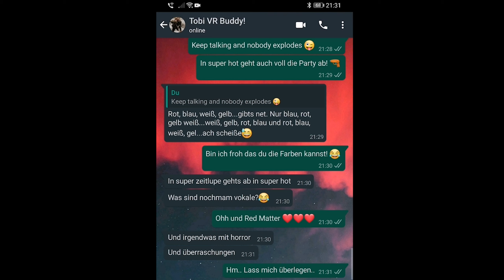10.04.2021 - Die große 24-Stunden Gaming Challenge mit Tobi - LIVE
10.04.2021 - Die große 24-Stunden Gaming Challenge mit Tobi - LIVE

Meist kommen die verrückten Ideen während der Arbeit. Gut das Tobi genauso verrückt ist wie ich. So starten wir am Samstag den 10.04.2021 eine 24-Stunden Gaming-Challenge mit VR und Non-VR Games aus verschiedenen Rubriken. Schaltet ein und lasst ein Gruß da, den das Ganze wird LIVE stattfinden!

SAMSTAG, 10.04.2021, ab 10.00 Uhr.
LIVE AUF DIESEM KANAL!

// Specs
Intel i7-8700K

// Schedule
Jeden Montag, Mittwoch und Freitag:
➤Random Monday

// Social-Network
Folgt anaerobFOX!

// Musik
➤AShamaluev - Modern Technology